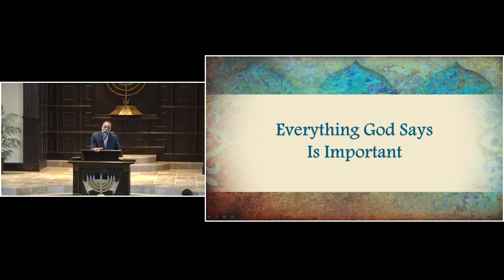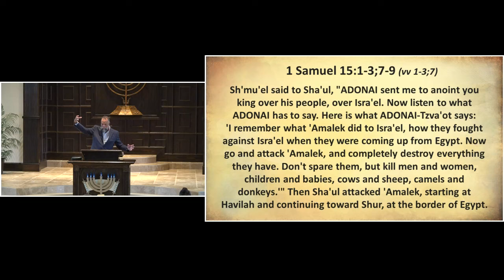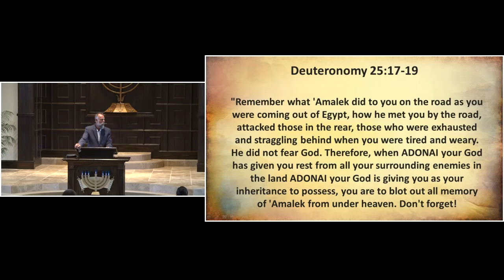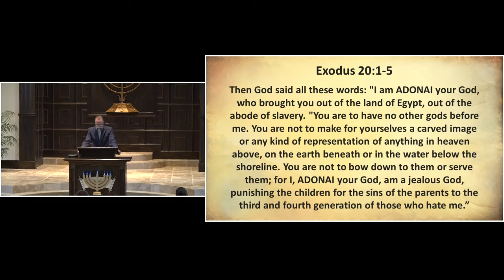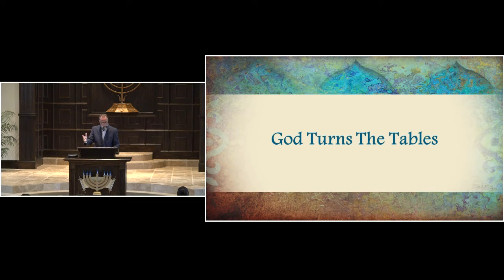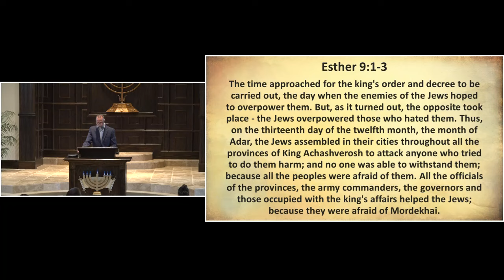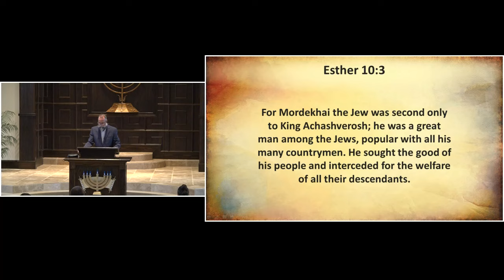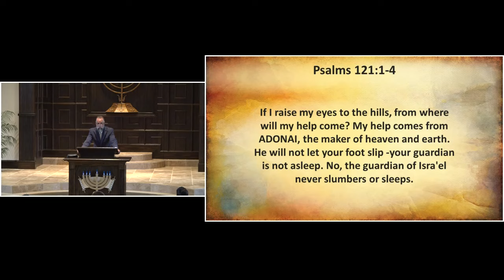March 23, 2024 Purim 2024 - Book of Esther